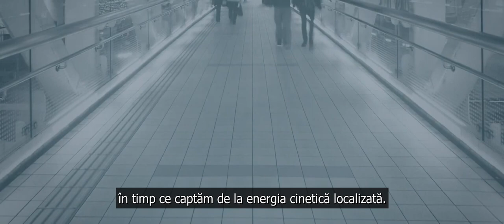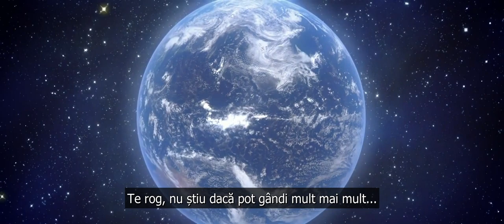''Asta nu e Utopie, prietene'' | scena din InterReflections (Peter Joseph) [editat]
'Voi, oamenii de pe continent, ați putea face cu ușurință același lucru, dar sistemul vostru economic pur și simplu nu favorizează proiectarea integrativă. Noi folosim democrația directă pentru a elimina politicienii și a controla problemele.'

Daca mentalitatea noastra ar evolua suficient de mult, am fi la un pas distanta de visul celor mai mari vizionari din istoria omenirii: Leonardo Da Vinci, Jules Verne, Nikola Tesla, Jacque Fresco, Buckminster Fueller, si multi altii, care nu i-am mentionat aici.